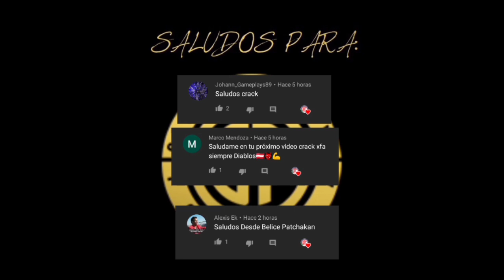REGRESA CRISTIAN BORJA A TOLUCA ? | SE VA ADRIÁN MORA | Toluca FC | Clausura 2021